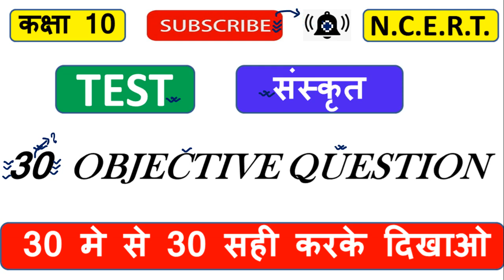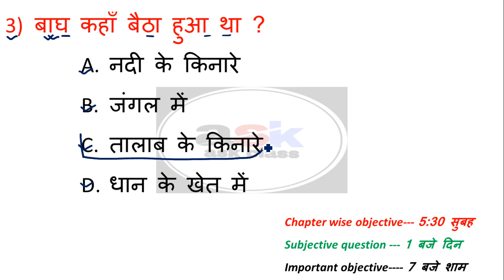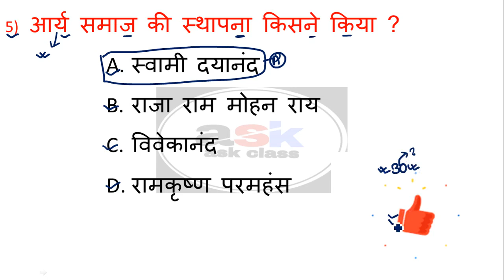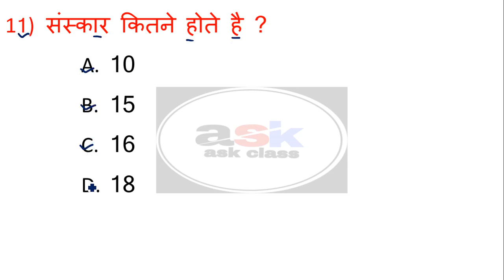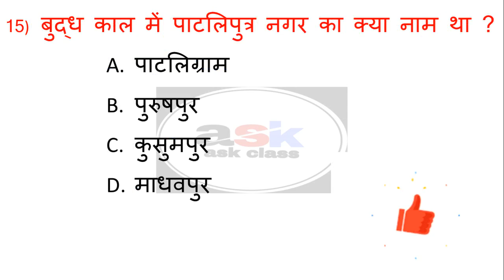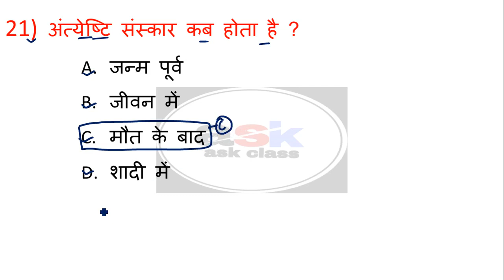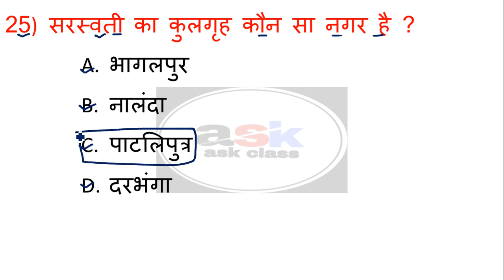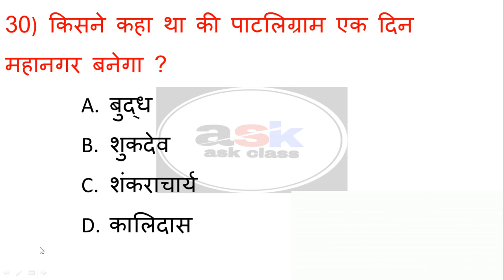Matric Ka Sanskrit Ka Objective Question || Class 10th Sanskrit Vvi Objective Question 2022